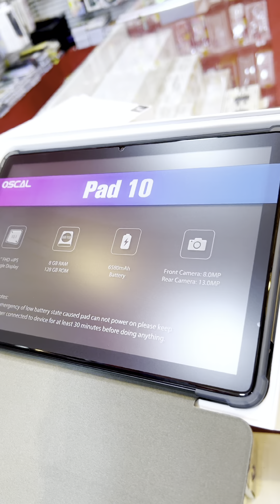اوسكال ارخص تابلت بذاكرة 128